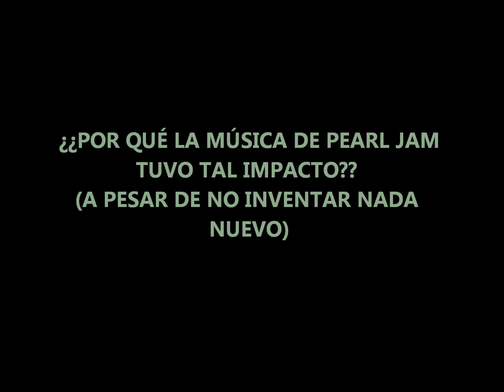GUITARRA ESTILO PEARL JAM/POR QUÉ TANTO ÉXITO (SIN INVENTAR NADA NUEVO)??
En "GUITARRA ESTILO PEARL JAM/POR QUÉ TANTO ÉXITO (SIN INVENTAR NADA NUEVO)??" analizamos la música de la banda de Seattle y su estilo,repasando en guitarra eléctrica su exitoso disco de debut "TEN",con famosos temas como "JEREMY","ALIVE","EVEN FLOW" o "BLACK"!!Comparamos su música a la de otras bandas grunge como NIRVANA,SOUNDGARDEN,STONE TEMPLE PILOTS o ALICE IN CHAINS,a través de sus mejores riffs y solos!!En "GUITARRA ESTILO PEARL JAM/POR QUÉ TANTO ÉXITO (SIN INVENTAR NADA NUEVO)?? analizamos su estilo y sonido en guitarra eléctrica,a través de sus influencias,su forma de componer y sus mejores canciones en su disco de debut!!
On "WAS PEARL JAM MUSIC ALTERNATIVE..OR THEY DIDN´T CREATE ANYTHING NEW" we talk about their sound and style,riffs and solos etc..on their first and succesful record!!!